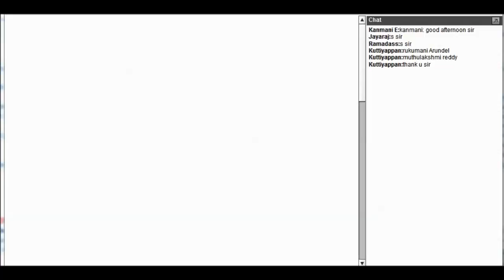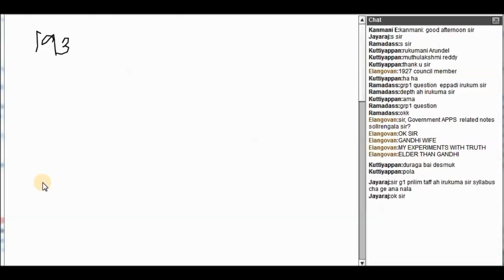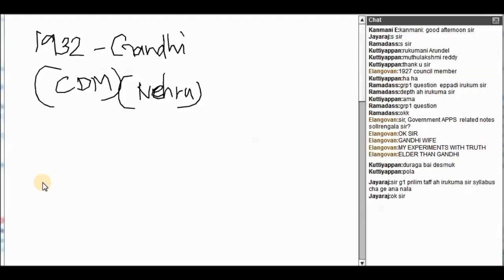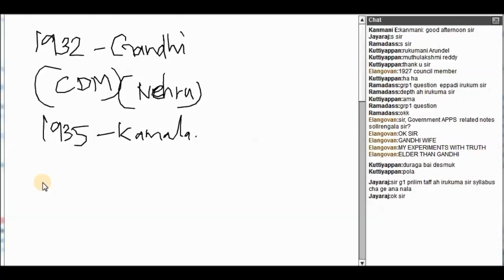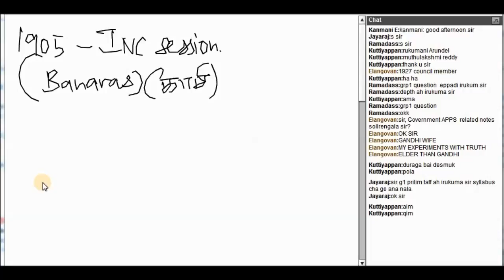TNPSC GROUP 1 2 4 UNITS - 8 & 9 NEW VIDEO COURSES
VIDEO CLASSES from HOME (or) MADURAI (or) CHENNAI RADIAN IAS ACADEMYயில் வகுப்பறை வகுப்புகள் குறித்த  விவரங்களுக்கு 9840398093 என்ற எண்ணிற்கு  WHATSAPP அல்லது TELEGRAM அல்லது  CALL  செய்யவும்.

FOUNDER-RADIAN

*NEW GROUP-2 & GROUP-4 BACTHES at MADURAI & CHENNAI RADIAN from 6th April.2020*

GROUP-1-2 PRELIMS & GROUP-1 MAINS SYLLABUS.